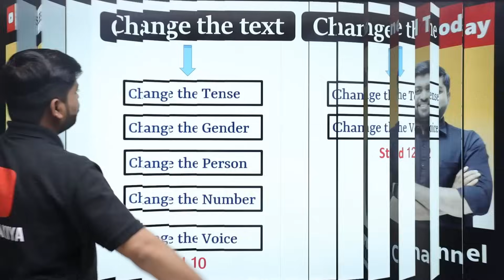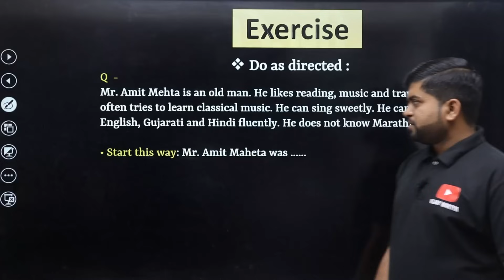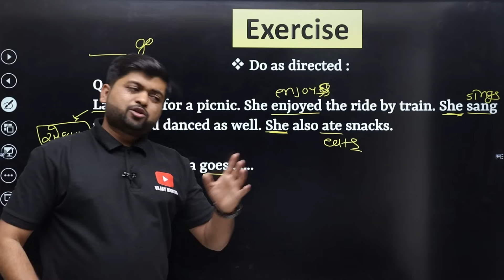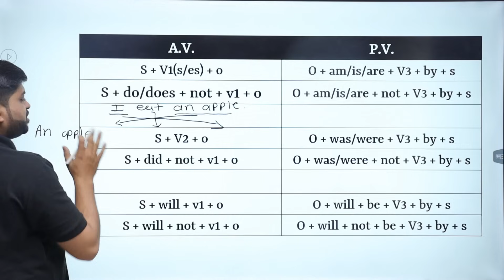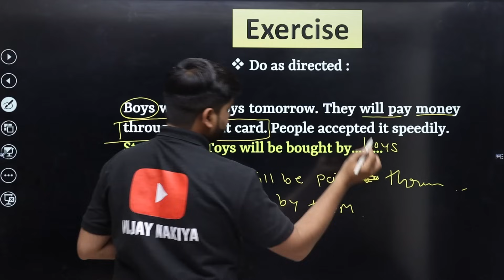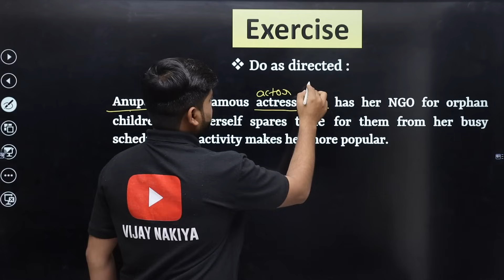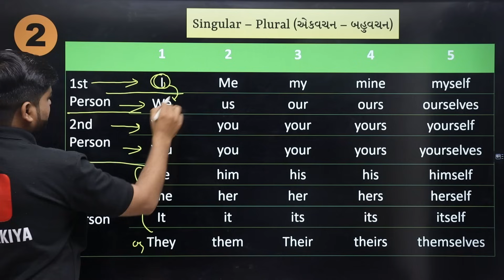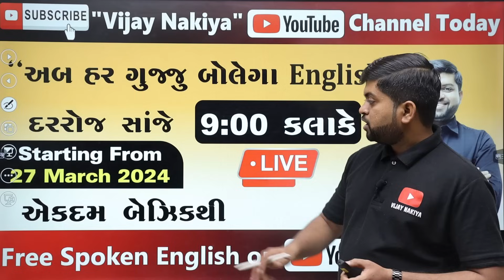STD 10 & 12 English (SL) | DO as Directed ( Change the Text ) | Vijay Nakiya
મિત્રો ધોરણ 10, વિષય અંગ્રેજીના તમામ ટોપિકના વિડીયોની Playlist નીચે આપેલી છે.